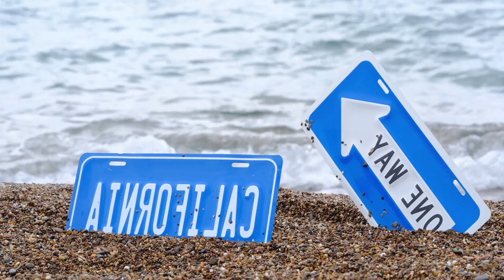2023's Ibiza Deep House Summer MIX, A Sound Adventure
2023's Ibiza Deep House Summer MIX, A Sound Adventure
Deephouse Playlist Mix made with Love by Bounce Tracks Youtube Music Channel:
00:00:00  |  01. Blackjack ft Karina- Get to me (AvaRaz  Remix)
00:04:50  |  02. Otilia - Prisionera (Rino Aqua x MD Dj rmx )
00:08:10  |  03. RosaMia - No Matter What
00:12:19  |  04. Oliver Dam - Last minute

We have best of tropical deep house music like 'Blackjack ft Karina- Get to me (AvaRaz  Remix)' for chillout lounge or any summer day of your life. In this summer mix we have also 'Otilia Prisionera (Rino Aqua x MD Dj rmx )', a vocal song extracted from a Mega Hit compilation of vocal deephouse. Even if you run, study, read a book this vocal deephouse bass boosted 'No Matter What' song can make you have very happy devine feeling about life. Theese first four tracks from this summer mix can be best for car music also, on a long ride, in your holiday at the Ibiza beach. The fourth vocal song of the deep chillout playlist mix is 'Last minute' and have a very sweet vocal and is in tropical deep house music style of 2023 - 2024. Sometimes there are bass boosted or electro house music in the playlist mix.